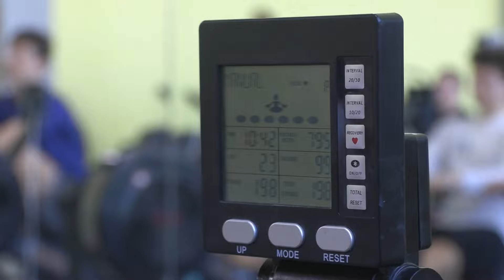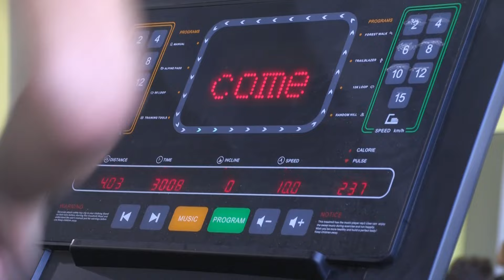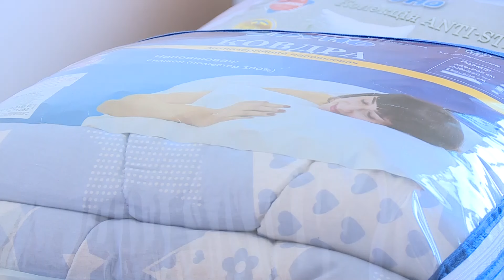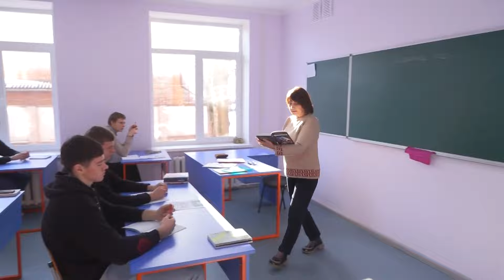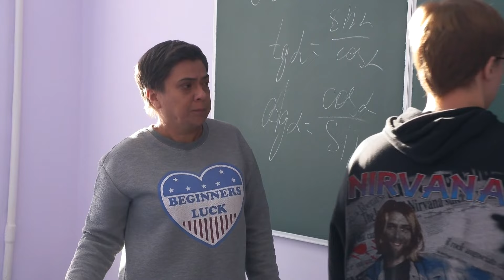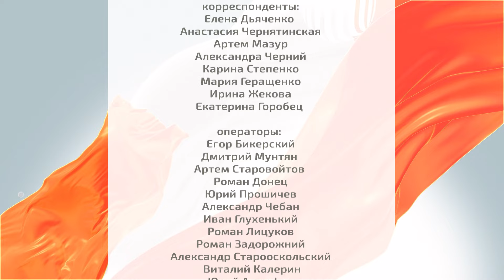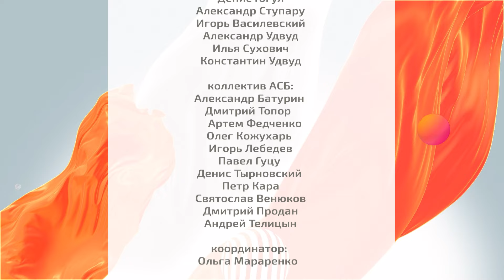Доброе утро, Приднестровье! - 18/01/24